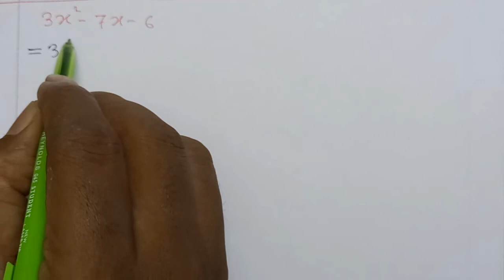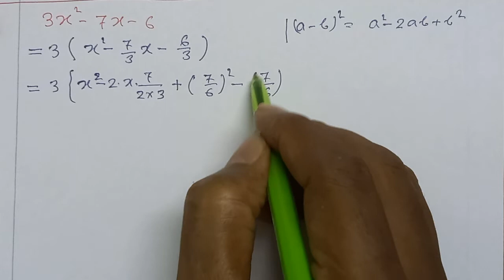3x² - 7x-6 দুটি বর্গের অন্তররূপে প্রকাশ করে উৎপাদকে বিশ্লেষণ